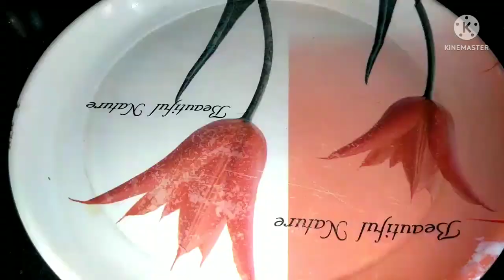Kurkure Vandi Vaja ll Kurkure Dharos Vaja ll Chotjoldi ay vbe banie nin ll